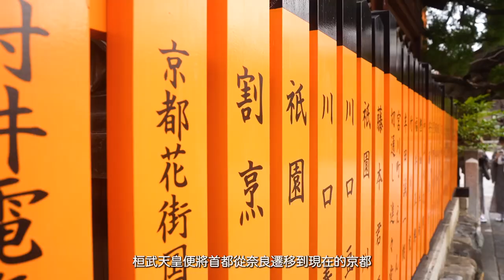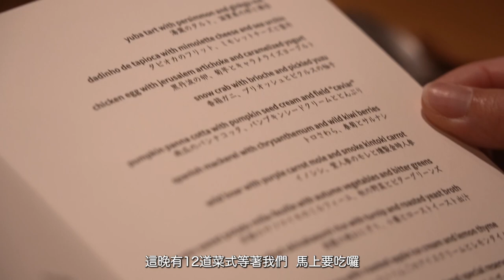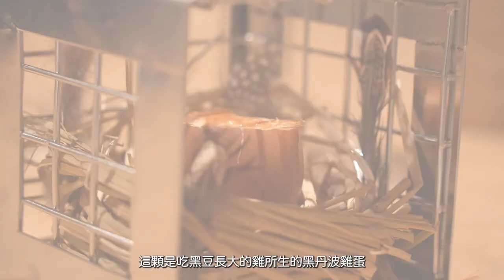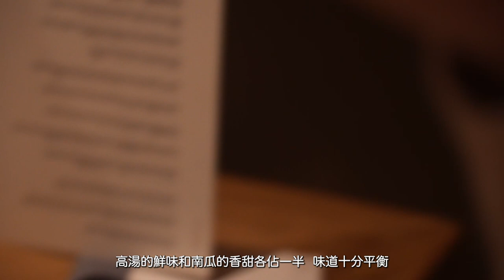【好味日本】京都必訪，米芝蓮一星餐廳LURRA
LURRA˚是近年崛起很快的京都米芝蓮一星餐廳，這裏用柴火烤製的巴斯克創意料理，吸引到荷里活女星Margot Robbie也來用餐。整個12道菜的套餐充滿驚喜，而且價錢更加驚喜。

地址：京都市東山区石泉院町396